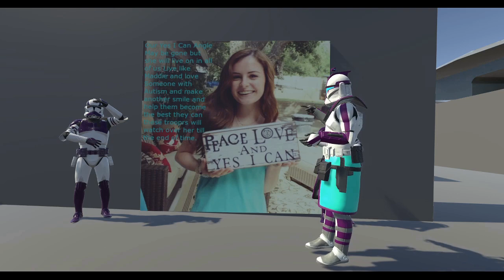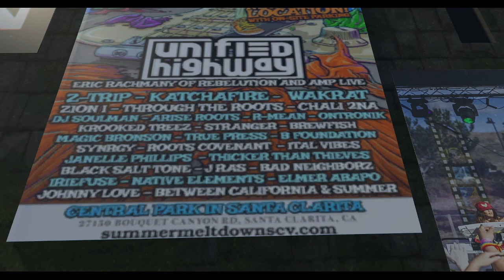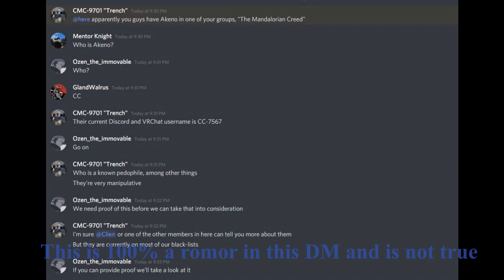Clone Troopers of VRChat is Failing and toxic and this is why Dawson coming out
I held out saying nothing for so long thinking the The Clone Troopers of VRChat has pushed my hand by attacking my friend for nothing the CTOVRC has bread and made so many toxic and rude people yes I have a lot of friends in it which is why I stayed in the sever and continue to but that dose not excuse the bad the sever has done if a sever can not admit to there faults and apologize for bullying and driving people away do to it this just shows how little they care about anyone and how little they understand about anything in this world words you say online can hold the same what as they would in person and it has not gotten to the point I an not holding back any more and its time to come out this sever needs a siver change CTOVRC is dieing and most of its commanders are the reason along with there staff it should not have the important people like Blecka a great world creator qiting do to how the severs is treating him this has gone on for as long as VRC has been a thing Clien has had his chance to say sorry but never did and that is why it is being made and spread every were if you want a true Clone sever on VRChat that Treats you like Family Join mine the GAR never join CTOVRC they are filled with a large amount of DDosers who have attacked my sever and people who have been cyber bullying my I am just making this to let all know this server is not safe for any one CTOVRC is nothing but bad news that acts nice to get new people only this sever needs to be put in the real light one being they have a bad Media team there mida team has only asked for otheres to do ther work and send them the footage to add to there social mida which means there team is lazy just to make there own videos they litaraly changed for having Role play and dumped it based of of there was no point but yet never did RP events ever so they lied about it